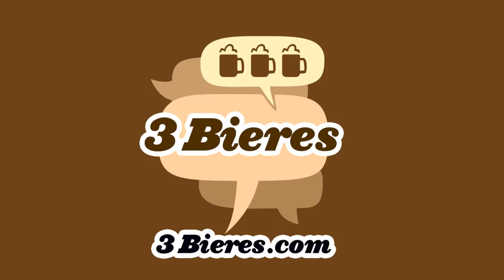Épisode 163 - Avec Kazzie de Robot Sucré - Podcast 3 Bières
On a du gros fun cette semaine avec Marie-Lune et Kazzie de Robot Sucré!
La discussion commence avec un sujet BLITZ et ensuite on parle de:
-Filles/Gars Manqués
-Modes à Ramener!